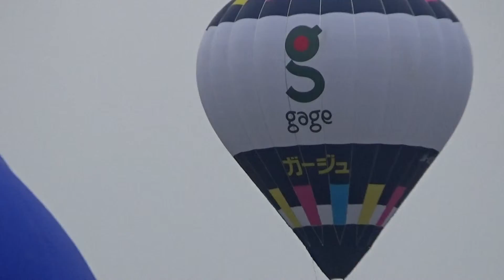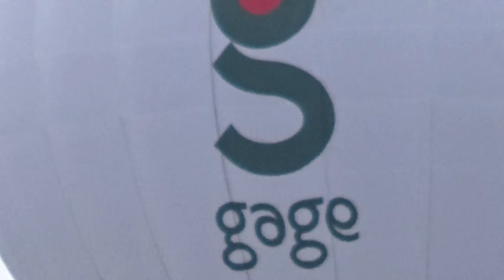ＳＡＧＡバルーンミーティング 第１戦佐賀新聞杯 離陸の様子。「前編」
ＳＡＧＡバルーンミーテング今年も開幕!佐賀新聞杯
今回の映像は、インフレ(膨らむ)の様子から、離陸の様子をお届け致します。後編は、
佐賀市嘉瀬川河川敷競技エリア内で撮影。
１５年１２月６日７時２５分～７時５５分撮影。